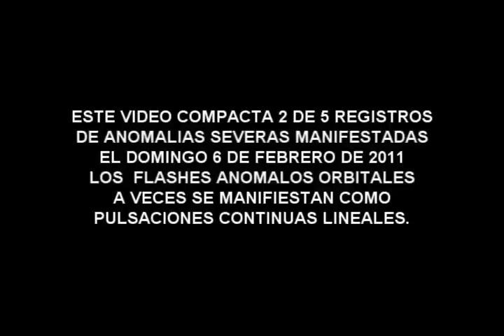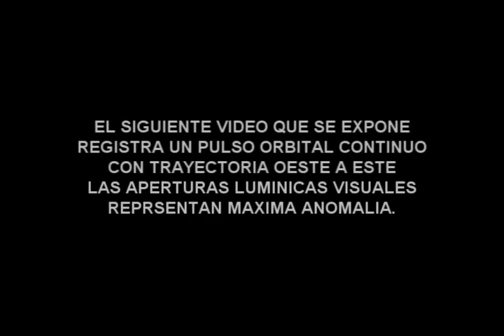UFO FLASHES ANOMALOS 6 DE FEBRERO DE 2011.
Este video compacta 2 registros de 5 totales, que exponen Anomalias Severas definidas como UFO FLASH, en este caso las manifestaciones se visualizan como Pulsos Orbitales Lineales de aperturas luminicas fluctuantes en magnitud y brillo. Ambos videos fueron registrados desde una posicion en Ramos Mejia, utilizando una camara Sony TRV 310, en modos Slow shutter 2 + nightshot y zoom digital de 360 x. Tomando en cuenta que estas manifestaciones no fueron aisladas sino conjuntas a otras 3, queda expresado que en la madrugada del 6 de febrero de 2010, hubo actividad muy especifica representada por estas maximas anomalias, ya verificadas anteriormente y que han demostrado en ocasiones tener un comportamiento inteligente. En breve seran subidos los otros rehistros y actualizada toda la informacion en el blog